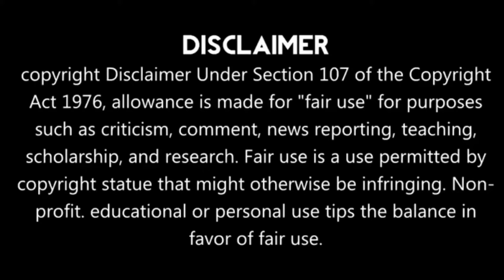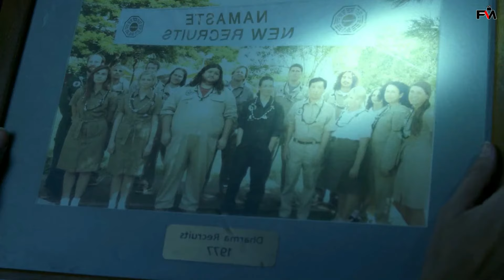Lost ✈️ Season 5 Episode 9 | Explained in Tamil | Film Matrix | Mysterious Series